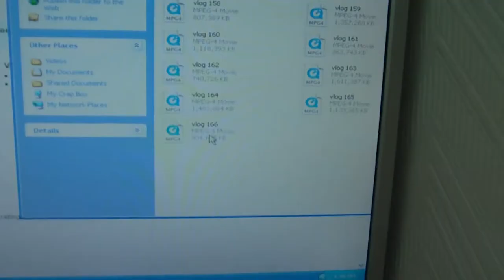I've Got A BIG Banana (New Underpants) - Vlog Day 167 (JULY/16/2011)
Today, after working a bit, I came home to find my wonderful girlfriend had bought me new underpants :)

Hello there. My girlfriend and I are making a vlog everyday for a year or so.